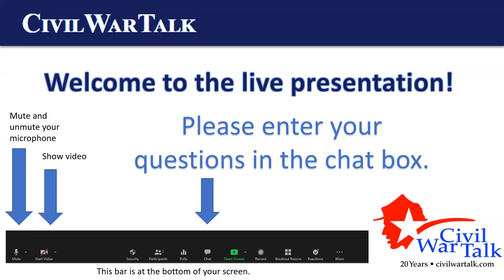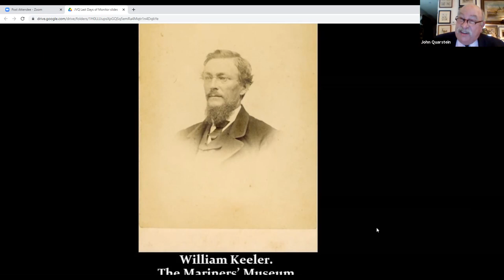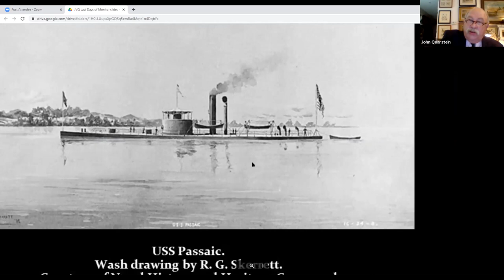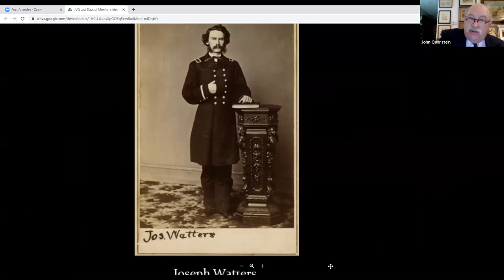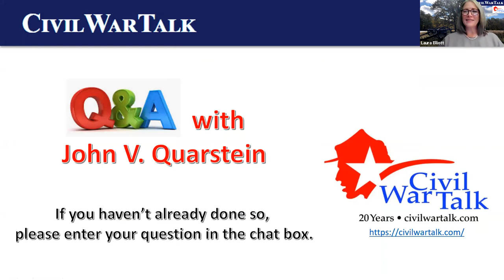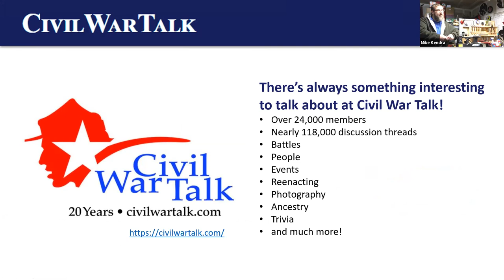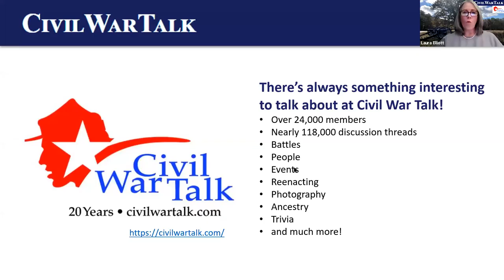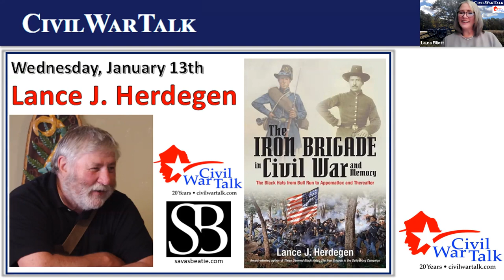John V. Quarstein - The Sinking of the Monitor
CivilWarTalk Presents: John V. Quarstein the author of The Monitor Boys…. In A Replay of a Live Video Presentation from Wednesday, December 30, 2020